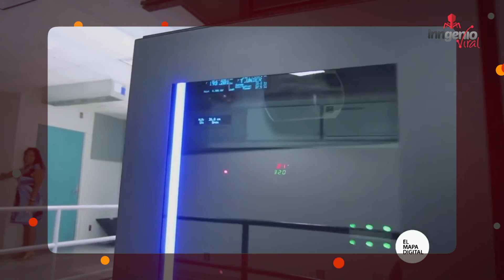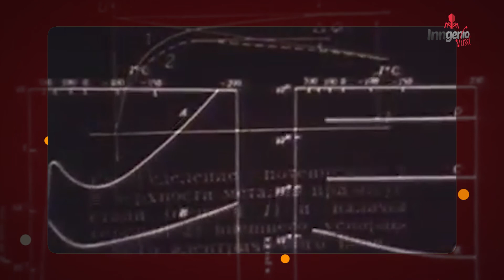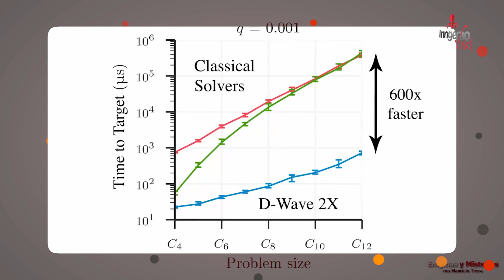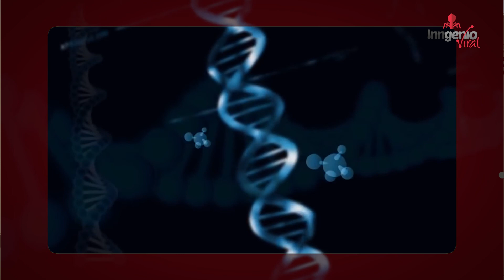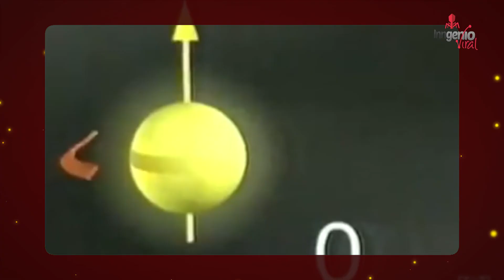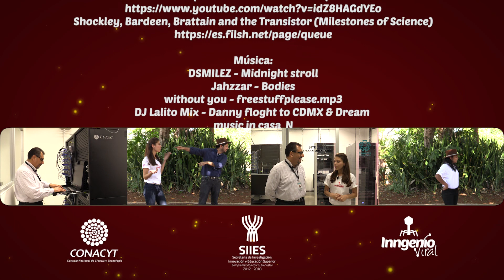Inngenio viral 2x20 Computación Cuántica